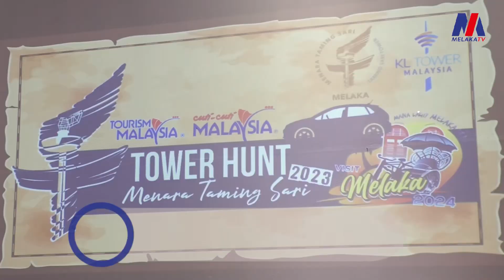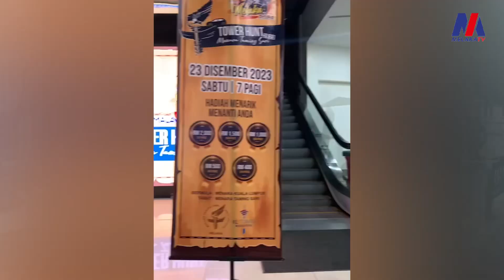Tower Hunt Kembali Pada TMM2024 Libatkan Kolaborasi 4 Menara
23 Disember - Program Tower Hunt iaitu program berkonsepkan pencarian ‘treasure hunt’ bakal dianjurkan dengan skala lebih besar sempena Tahun Melawat Melaka 2024 (TMM2024) tahun depan.

Timbalan Exco Pelancongan, Warisan, Seni dan Budaya Melaka, Datuk Zaidi Attan berkata, program itu dicadang akan melibatkan empat buah menara di Malaysia iaitu Menara Taming Sari (Melaka), Menara Kuala Lumpur, Menara Kuantan (Pahang) dan Menara Alor Setar (Kedah).

Kata beliau, perancangan itu dibuat selepas melihat kejayaan program julung kali dianjurkan, hari ini, yang berjaya menarik kira-kira 100 peserta dari seluruh negara.